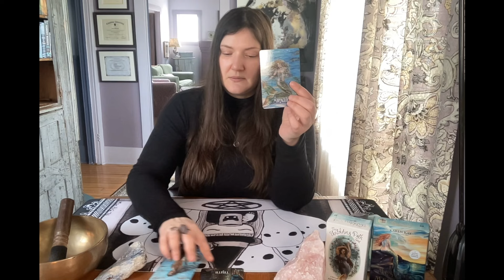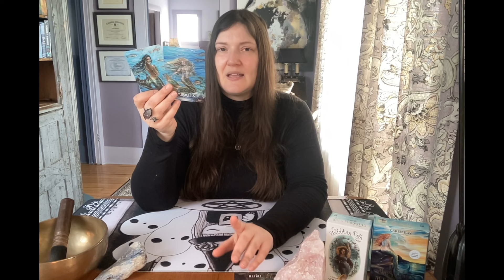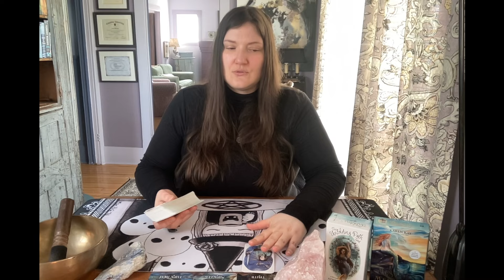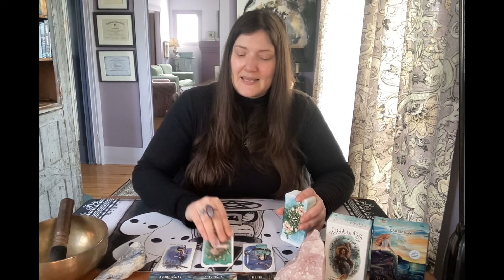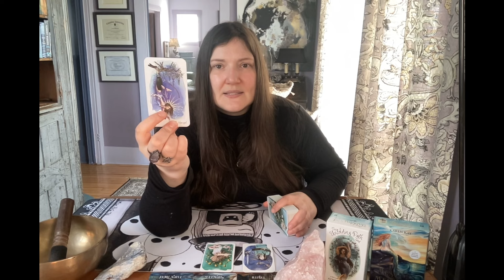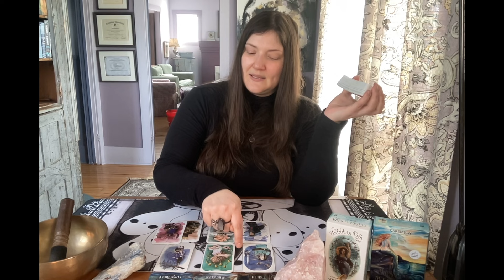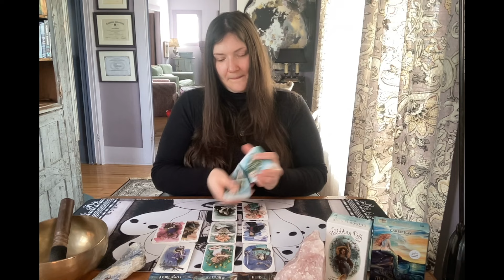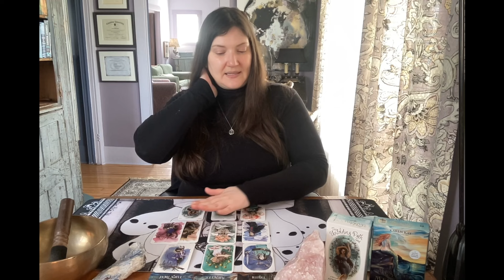Lion * Miracle de la vérité qui frappe * Guidance Générale